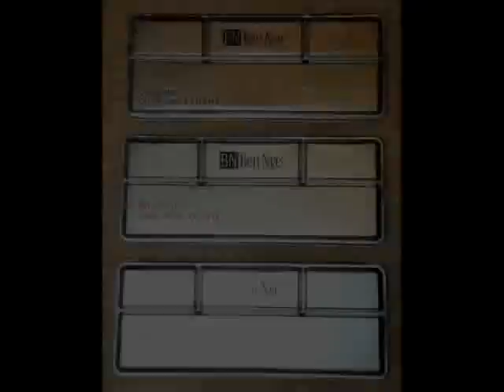My Obsession, Passion, Addiction, Collection... whatever.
ღღღღღღღღღღღღღღღღღღღღ
My back up cosmetics / Collection of unused products /
Organization / Storage / etc...
ღღღღღღღღღღღღღღღღღღღღ

This is just a quick look at my unuse cosmetics, organization and storage. (Some of the MAC Pigment in this video has been used, but most has not even been opened.)

I didn't go into great detail in this video or point each product out specifically. I thought that might be a bit much, but if you see something you would like more info about just let me know and I will be happy to share product info, a review, price, place of purchase etc.

ღ

Picture 1.  Two freestanding storage units purchased at Office Depot.

Picture 2. Tops of storage units. cosmetic contacts (of the Halloween variety), designer duck tape, alcohol, St. Ives Apricot scrub and exfoliating pad, Deodorant removal pads to keep that nice clean black top nice and clean, the most amazing Revlon tweezers ever, micro eyebrow razor, blotting paper, BN neutral set powder, finishing spray and makeup remover, Natural glow lotion, hand sanitizer, baby wipes, Clinic all about eyes, other misc. clinic samples, elf eye makeup remover pads, Coastal Scents proxy primer and last but not least Mario Badescu acne spot treatment, night cream, mask, and other products. (These products are AMAZING! If you havent already go check out their

1st Unit:
1-3. 1st drawer - Eye shadow Palettes
4-8. Breakdown of some of the products in the first drawer
9. 2nd drawer - Eyeshadow Palettes and Singles
10. 3rd drawer  Blush, Powder & Bronzers
11. 4th drawer  Mascara, Eyeliner (gel, liquid, cream, cake, etc.), Glitter Liners & Lashes
12. 5th drawer  Chapstick, Lipgloss, Lipstick, Lip Liner
13. 6th drawer  Concealer, Primer, Foundation, Paint Pots, Paints, Mixing Medium, Liner Setting Gel.

2nd Unit:
1. 1st drawer  Eye Shadow Palettes
2-4. Partial breakdown
5. 2nd drawer  Eye Shadow Palettes
6-11. Breakdown
12-13. 3rd drawer  Contouring, Blush & Eyeshadow Palettes
14-19. Breakdown
20-21. 4th drawer  Blush, Kryolan and Ben Nye Palettes
22-28. Breakdown
29-30. 5th drawer  MAC and Medusas Pigment
31-38. Breakdown
39-41. 6th drawer  MAC & Jesses Girl Pigment
42-46. Breakdown

Additional Storage Units:
1. (from left to right) Brushes, Roxy Perfume, Extra Makeup Case | Small Clear Stackable Unitsalso purchased at Office Depot: Top Left - Make your own lipgloss kit from CS | Bottom Left  NYX Pigment + 3 misc pigment/glitter | Top Right  Nail Polish | Bottom Right  Nail Polish | Two additional stackable units also purchased at Office Depot: 1st Unit (left) Empty Sample Jars, Baggies etc., Mineral Pigment | 2nd Unit (right) Boxed/Backup Cosmetics, Brushes & Supplies.
2. Same crap
3. NYX Pigment
4. CS Make your own lipgloss kit
5-8. Mineral Pigment

ღ

Music
1st song "Hungry Eyes" by Eric Carmen

2nd song (Ive Had) "The Time of My Life" by Bill Medley & Jennifer Warnes

(I watched Dirty Dancing while putting this together so there you go!)

ღ

If you are here to make a rude and/or ignorant comment just leave now and save me the trouble of blocking you. I am sick of the ridiculousness posted in comments on these types of videos. Over it! Jog on! :)